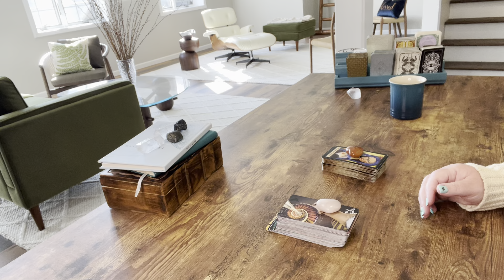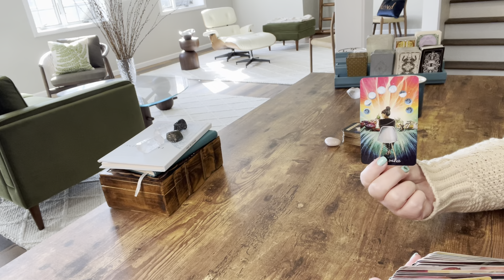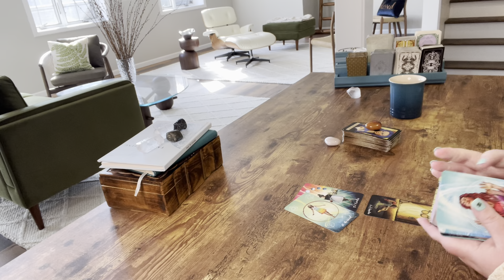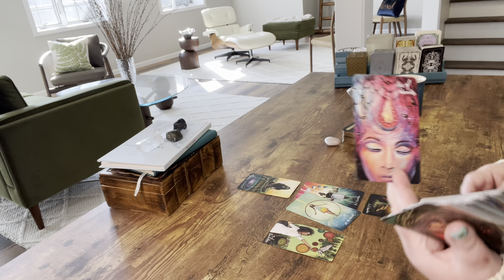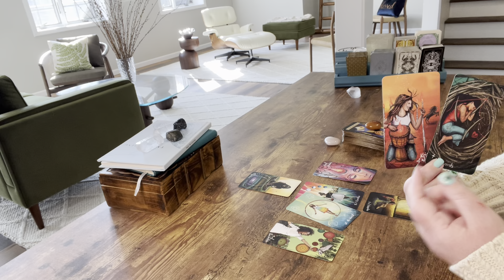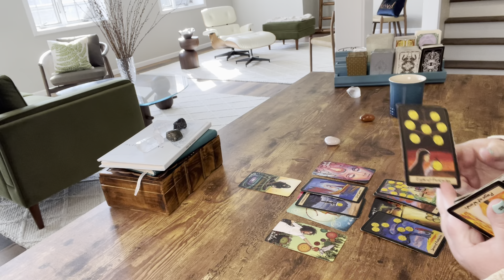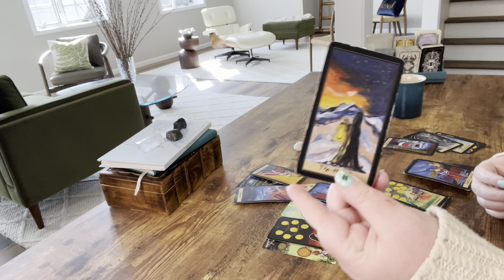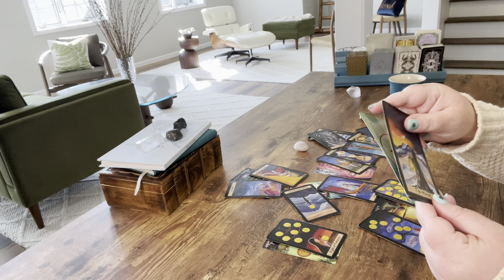TAURUS—GETTING MORE THAN YOU EXPECTED—THE GOOD NEWS YOU’VE BEEN WAITING FOR IS HERE!!—MARCH TAROT